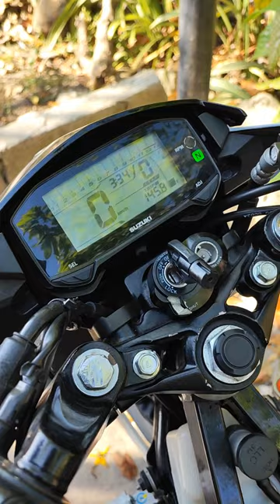TANGGAL AIR BOX MAMAW AGAD!? 143 GPS